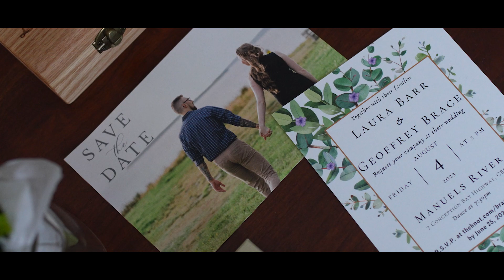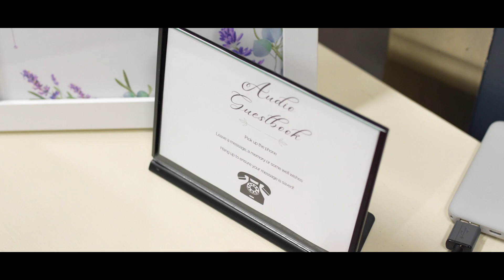Laura & Geoff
04/08/23
Laura and Geoff Brace